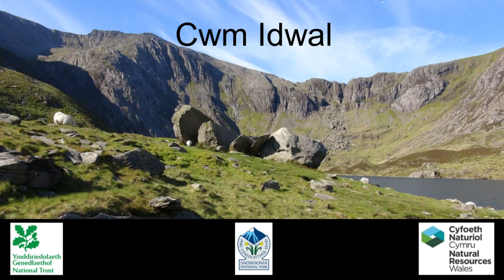Cwm Idwal Cymraeg